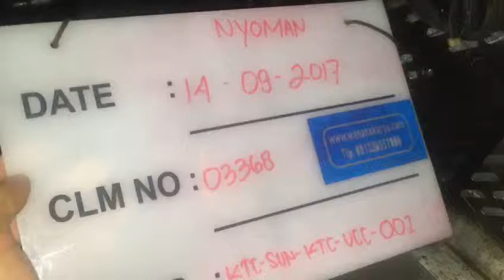www wahanakarya com 03368 Under Counter Chiller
Maintenance Under Counter Chiller